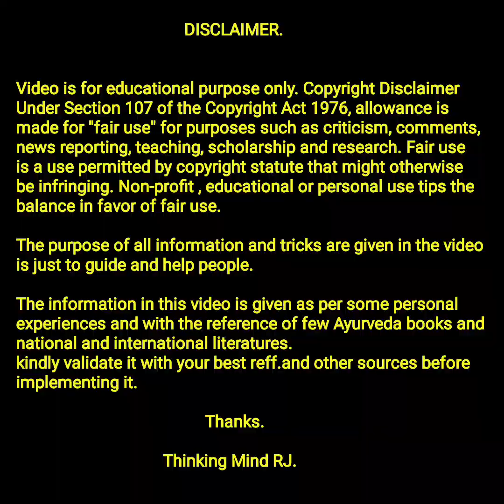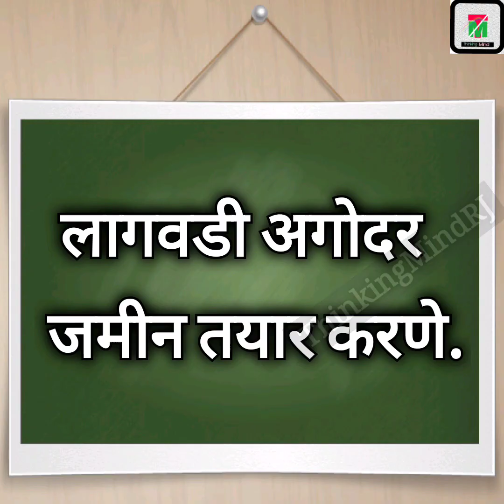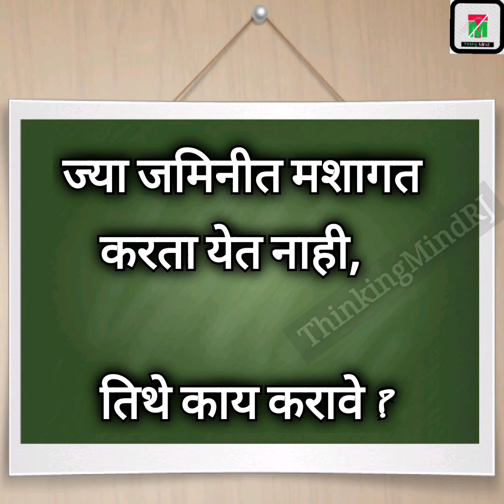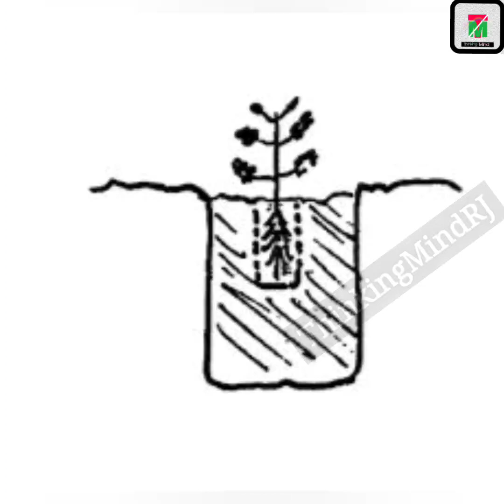शेवगा लागवडीसाठी जमीन कशी असावी | जमीन कशी निवडावी | जमिनीची पूर्वमशागत | Drumstick farming